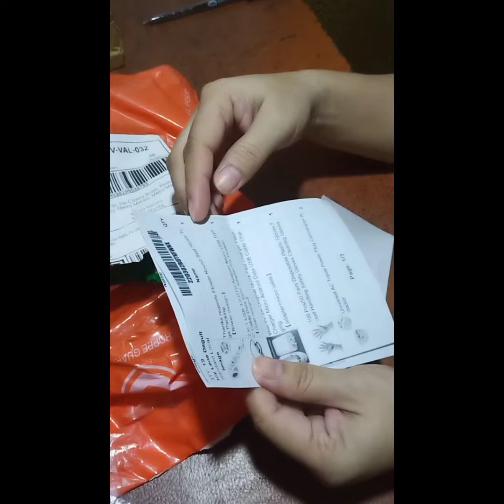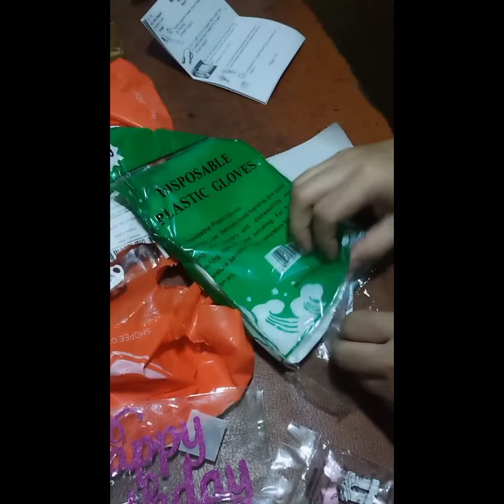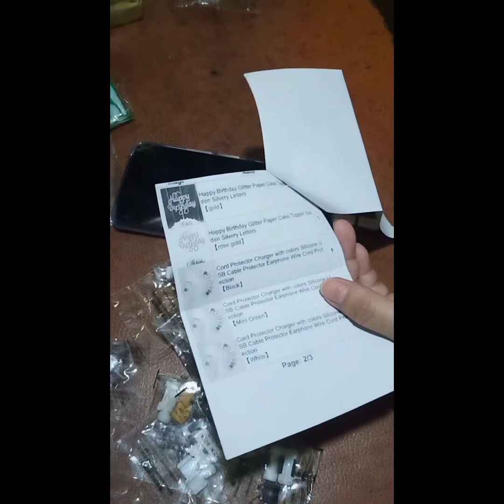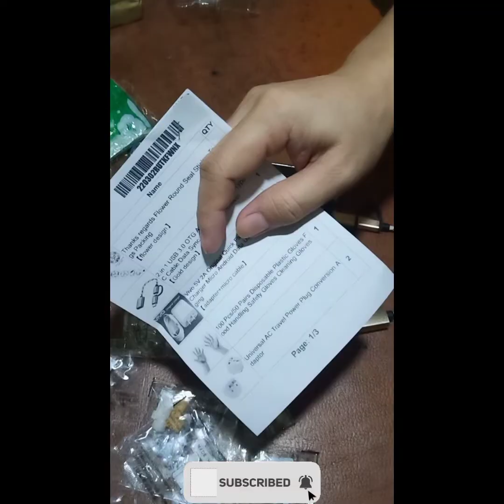Unboxing Shopee Order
Mix Content
Daily Happenings